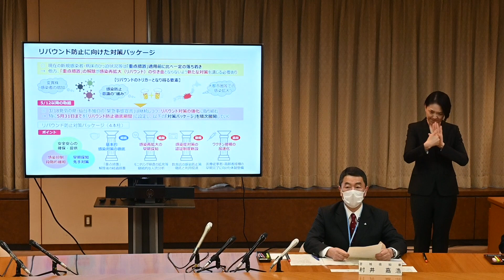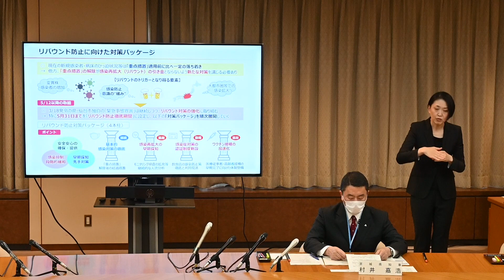【R3.5.8共同記者会見（手話付き）】「まん延防止等重点措置」解除に伴う県の対策等について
【出席者】
宮城県知事　村井嘉浩
仙台市長　郡和子
宮城県新型コロナウイルス感染症医療調整本部長(東北大学病院長)　冨永悌二
宮城県医師会長　佐藤和宏
仙台市医師会長　安藤健二郎